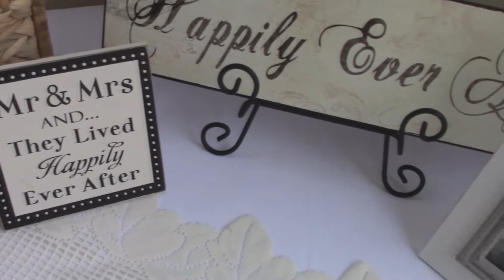Ryan + Emily Wedding Highlight Reel by White Whale Productions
Please enjoy watch Ryan and Emily's wedding highlight reel filmed by White Whale Productions.